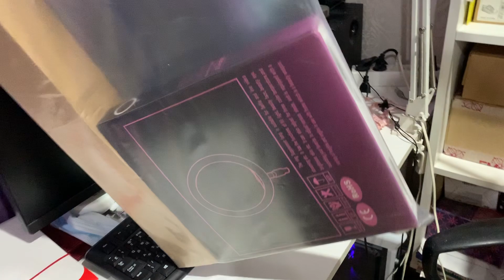VLOG ❤ Блондинка за рулем. Приятный сюрприз. Нововведения на работе.